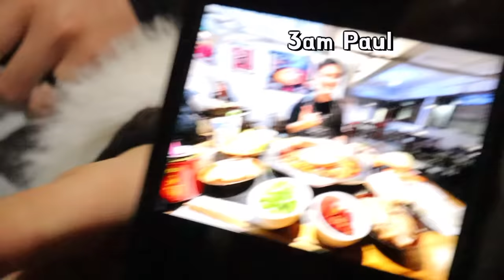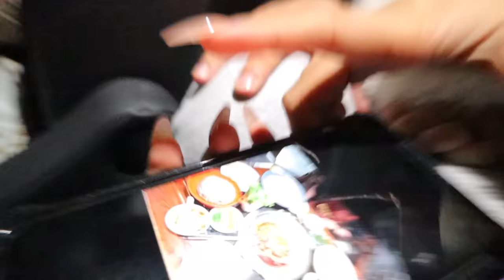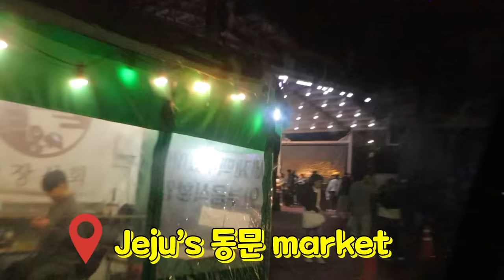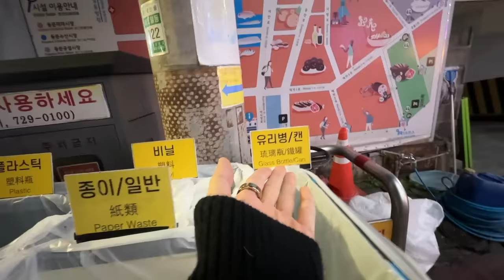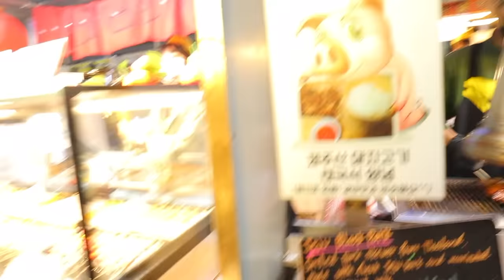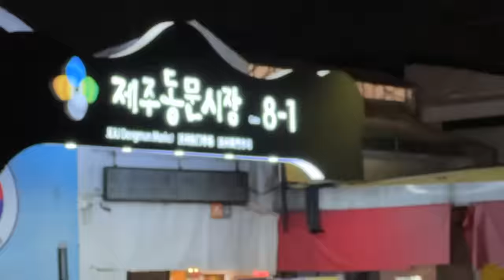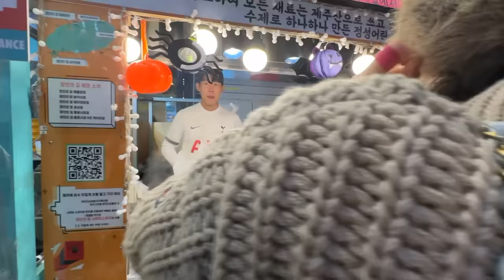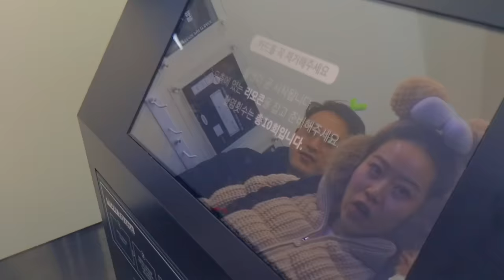Eating ONLY Korean STREET FOOD with my family!